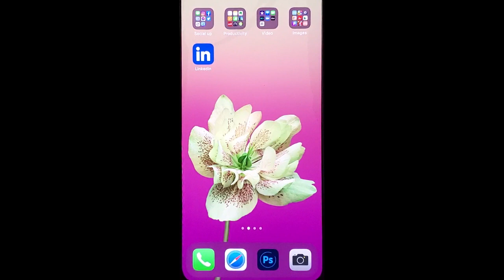How To Build Relationships With and Brings Value to Your LinkedIn Audience